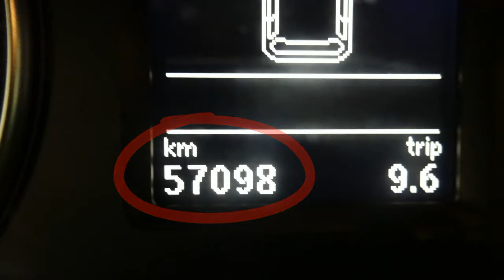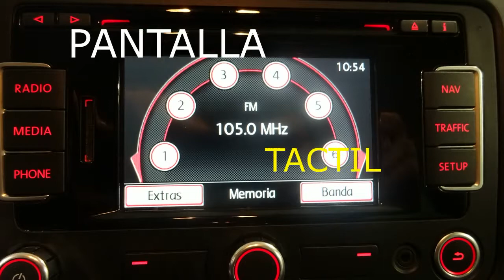VW SHARAN 2 0 TDI 140CV DSG6 7PL 57090